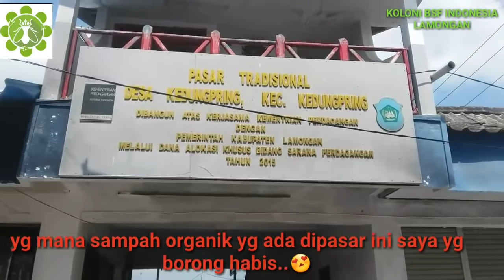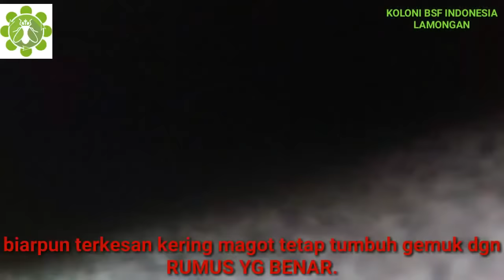02.budidaya BSF skala rumahan.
didalam budidaya BSF yg paling penting adalah ramah lingkungan ( tidak BAU )
Dan tak kalah penting lagi menekan cost produksi WAJIB hukumnya.
karna banyak pembudidaya BSF yg gagal hanya karna cost produksi TINGGI.
SEJAHTERA PARA PETERNAK DAN BERSIHLAH INDONESIAKU.
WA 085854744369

02.budidaya BSF skala rumahan.